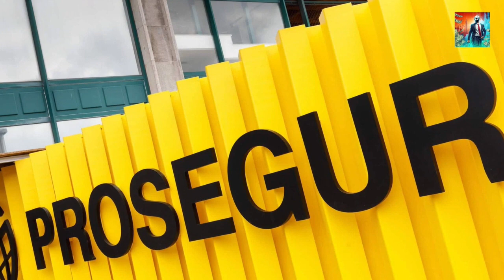Prosegur cierra el martes la opa de Helena Revoredo para el control del 75%